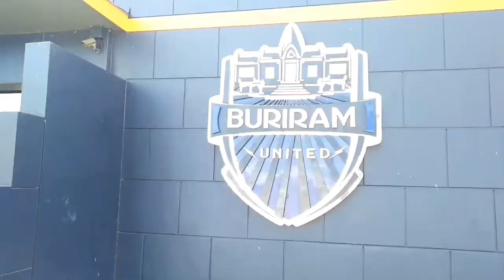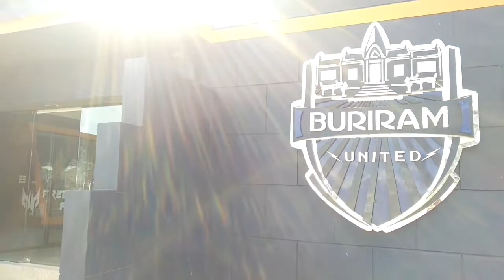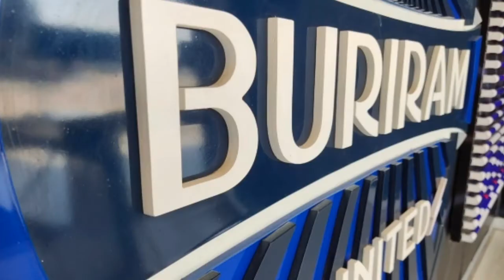เที่ยวแถวบ้าน | Road Show โคราช - อุดร บุรีรัมย์ ก็มาเว้ยยย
Volg ที่2 แล้วนะ สุดท้ายของการเดินทางในครั้งนี้ มีเพื่อนใหม่ๆ รู้จักคนใหม่ๆ และพบเจอสิ่งใหม่ๆ จบคุณทุกท่านที่แวะผ่านมาในคลิปนี้นะครับ กราบจอบพระคุณ ครับ